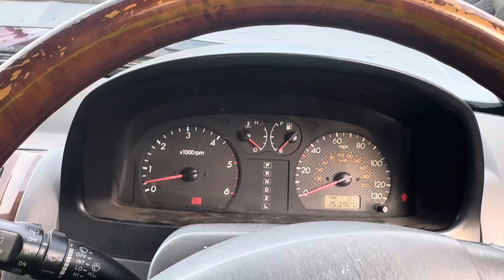Разборка Hyundai - Terracan, 2.9 (VIN: KMHNM81XR4U140176) BX54FYA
Разобран Hyundai - Terracan
Основные характеристики:
Год выпуска: 2004
Двигатель: J3868815
Объём двигателя: 2.9
Тип двигателя: Дизель
Коробка передач: КПП автомат (АКПП)
Кузов: Джип (5-дверный)
Смотри каталог запчастей Hyundai - Terracan на :
⏰ Режим работы колл-центра:
08:00 – 20:00 – ежедневно